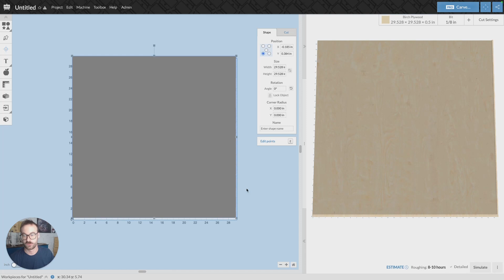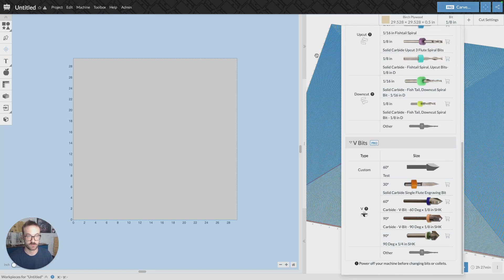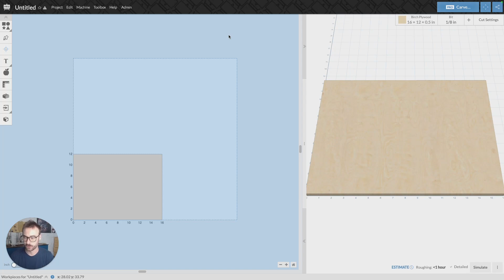Easel Software Tutorial: Surfacing Material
This video will discuss how to surface material using Easel's design tools.

This channel is the home for learning how to use Easel collaborative design + CAM software for makers, pros, and shops. From sketch to carve, Easel makes digital fabrication easy, fast, and web-based.